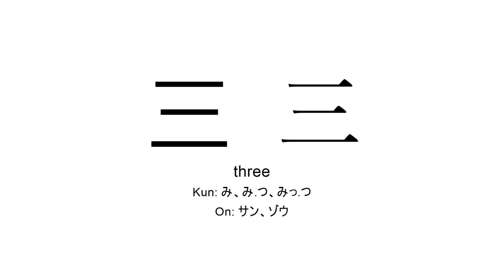三 japanese kanji JLPT N5 (three)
Kanji 三 (three) present in JLPT N5 for you to practice reading or listening in background during study time.

- Nihongo So-Matome N5
- Try! JLPT N5
- Japanese Language Proficiency Test Practice Questions JLPT N5
- Kanji Essentials Practice Workbook: JLPT N5 (Kanji Beginner)